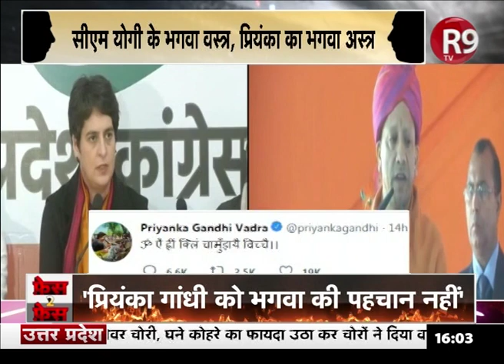अब प्रियंका समझाएंगी सीएम योगी को हिंदू धर्म !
भारतीय राजनीति के रंग और इन रंगों की राजनीति के बीच उत्तरप्रदेश में भगवा रंग चढा हुआ है...पहले कांग्रेस की प्रियंका गांधी ने भगवा रंग की परिभाषा गढी तो अब अखिलेश यादव बता रहे हैं... इसी रंग की सियासत को लेकर खास चर्चा फेस 2 फेस...